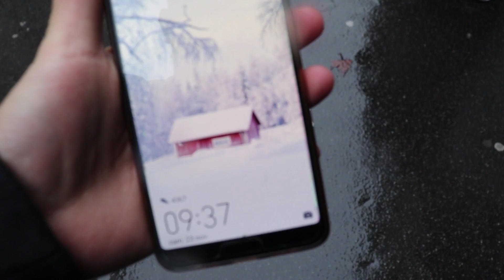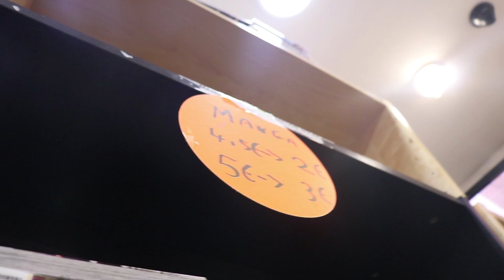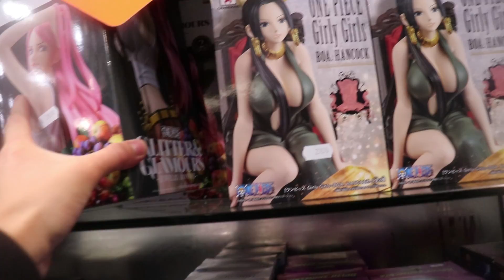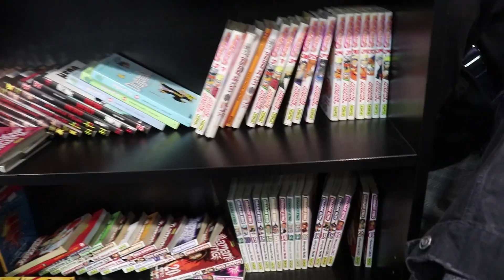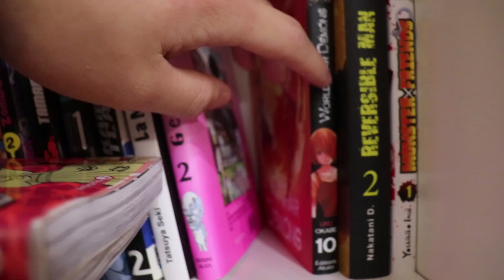FERMETURE/DÉSTOCKAGE MANGAS et FIGURINES A MANGA TOYS PARIS !